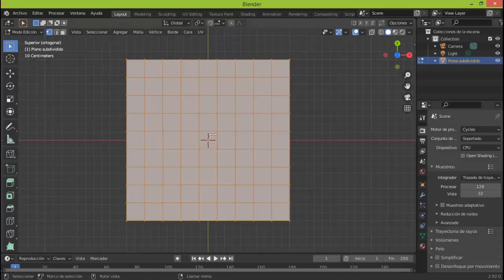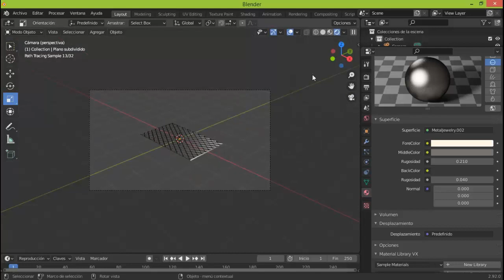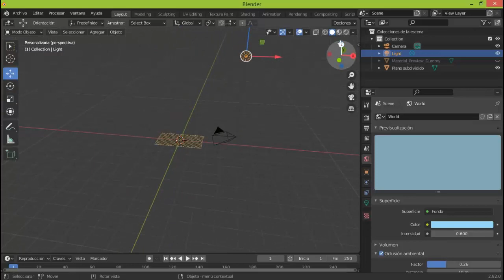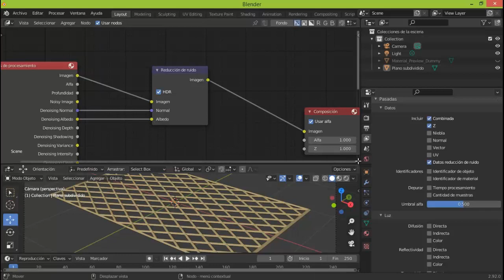CREATE A GRID EASY AND QUICK BLENDER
No coment!... screem recording cámera tutorial